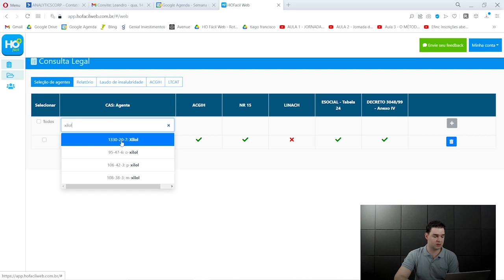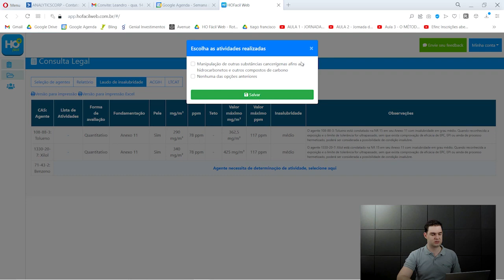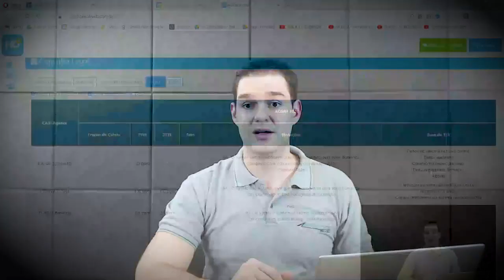Esqueça exposição dérmica para os limites de tolerância - Higiene Ocupacional - AR #71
Quando um trabalhador está exposto a um produto químico, eu tenho que levar em conta a exposição dérmica no limite de exposição ocupacional? Essa é uma dúvida muito comum. Neste vídeo, eu vou explicar tudo o que você precisa saber sobre exposição dérmica a agentes químicos para higiene ocupacional e sua relação com os limites.